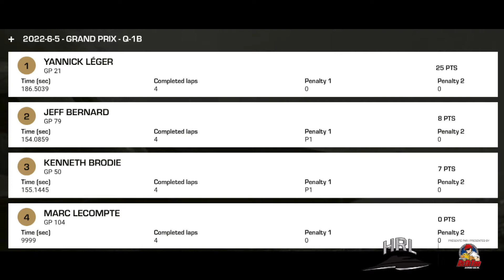Beauharnois 2022 - Grand Prix Heat 1B